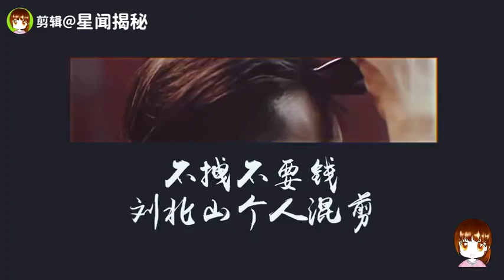少年的你 易烊千玺 混剪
cr.星闻揭秘